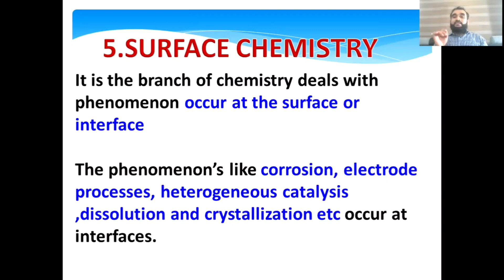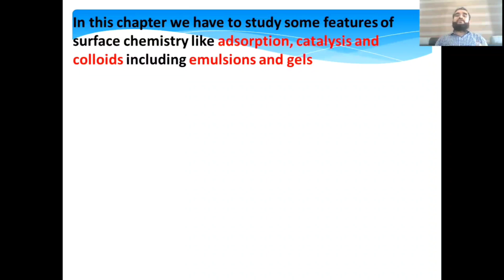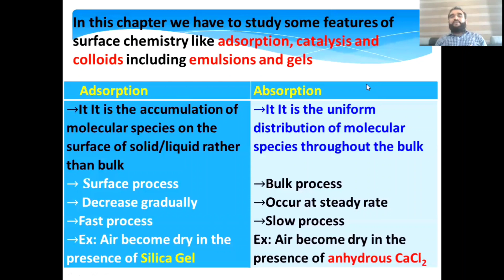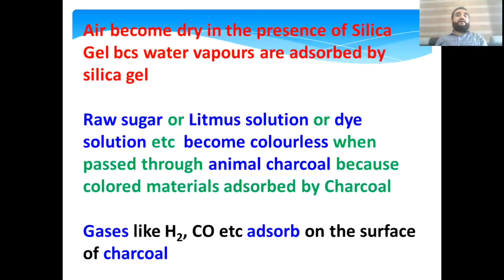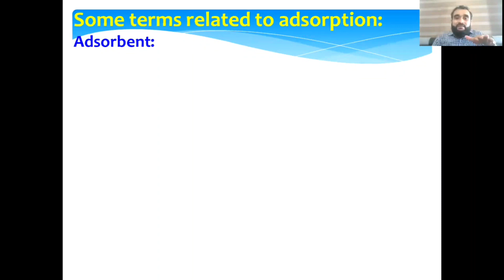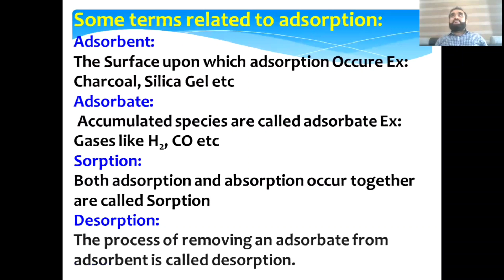+2 Chemistry||5.Surface Chemistry|| Part-1|| in Malayalam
Kerala Plus Two (+2) HSE Chemistry Surface Chemistry Part-1 in Malayalam

എടുത്ത പാഠഭാങ്ങളുമായി ബന്ധപ്പെട്ട.. സംശയങ്ങൾക്ക് 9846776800 - Voice / s Sms വിടുക